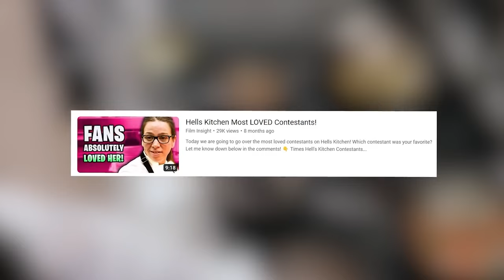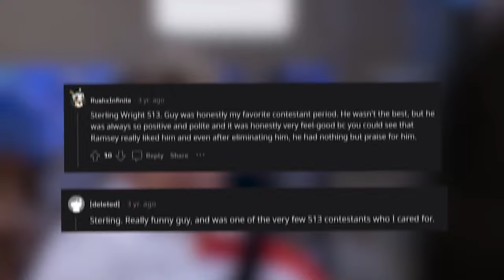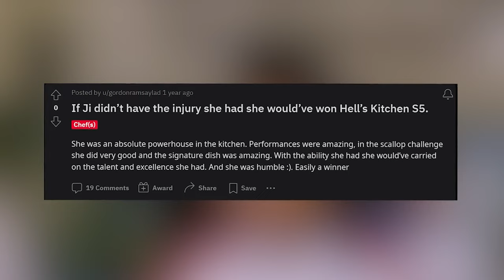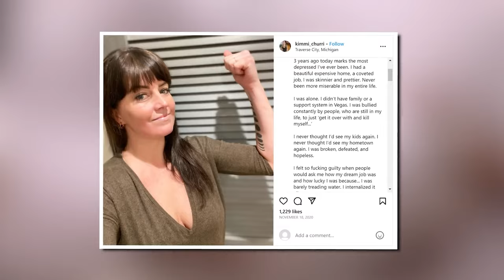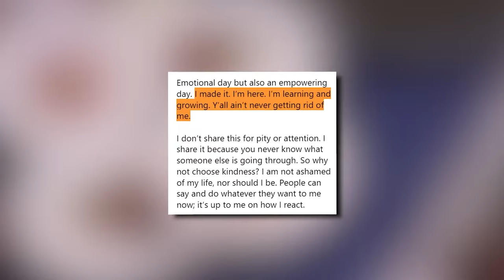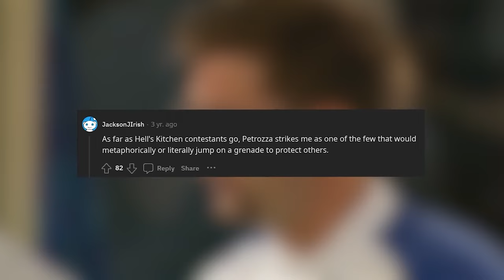The Most EMOTIONAL Hell’s Kitchen Moments of ALL TIME!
Today we will be taking a look at some of the most emotional Hell's Kitchen moments of all time! Let me know down below which moment you teared up at!